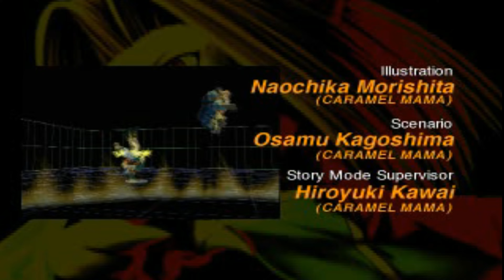PS1 - Bloody Roar 2 Re-Dub - Playthrough [4K:60FPS] 🔴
The Bloody Roar 2 Redub is a fan project consisting to give a new English voice acting to Bloody Roar 2 game. This project started on March 2020 and was released on February 2021 as a patch to the original game.

The goal of this project is to give an English dub closer to the intensity of the original Japanese voice acting.